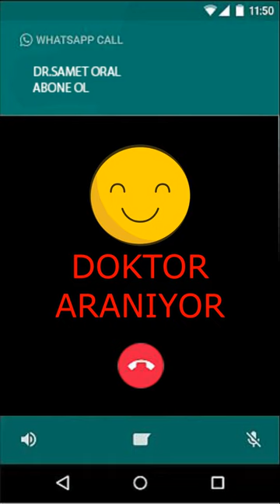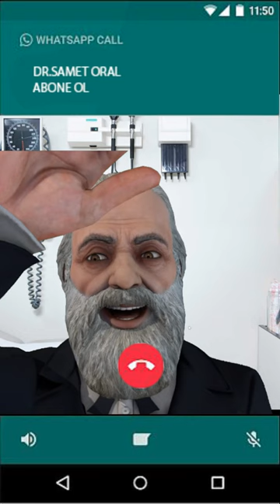UYUMAYAN ÇOCUKLAR İÇİN DOKTOR ŞAKASI 2023 YENİ